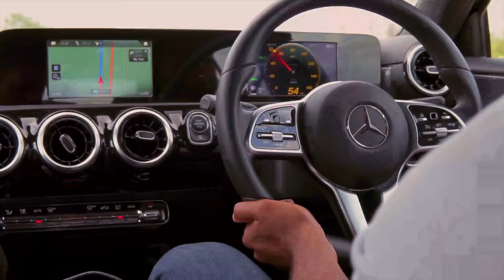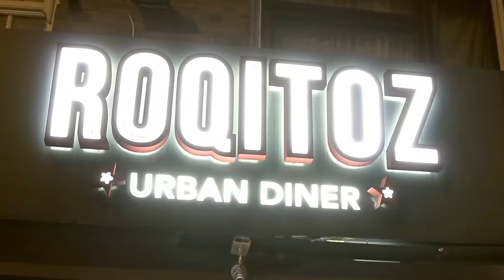Fox - Brum 2 Manny ft D Knowledge (Prod By Zx) (Music Video)